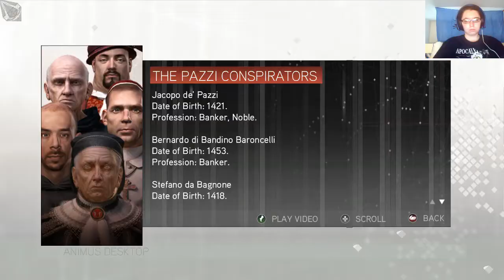Too Many Contracts - Assassin's Creed II #9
I dont have all day